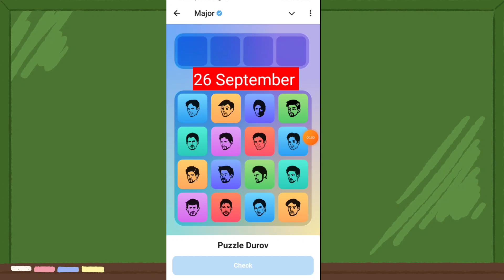Major Puzzle Durov Today । 26 September Major puzzle durov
26 September Major puzzle durov